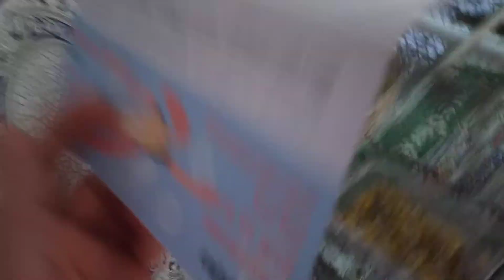Cómo que no le gustan las anillas a los papis!!!